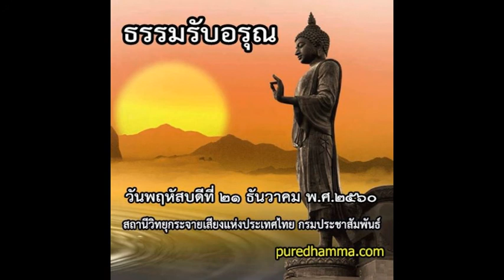ธรรมรับอรุณ ๒๑ ธันวาคม ๒๕๖๐